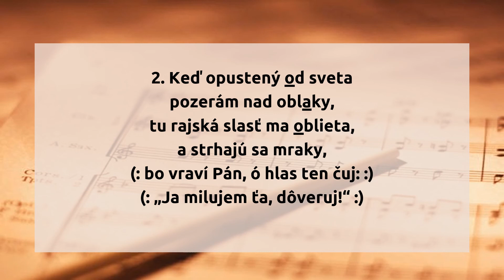554. Keď v zármutku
554.  Keď v zármutku

1. Keď v zármutku a súžení,
deň po dni v strastiach plynie,
keď nikde nezrieť premeny,
a srdce žiaľom hynie,
(: tu šepká Pán, ó, čuj ten hlas: :)
(: „Miluješ ma i v tento čas?“ :)

2. Keď opustený od sveta
pozerám nad oblaky,
tu rajská slasť ma oblieta,
a strhajú sa mraky,
(: bo vraví Pán, ó hlas ten čuj: :)
(: „Ja milujem ťa, dôveruj!“ :)

hudba: Mária Royová
slová: neznámy
preklad: Mária Royová